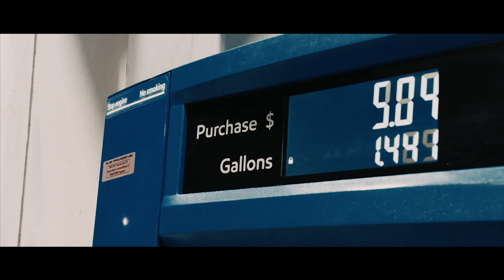SwankBo - Goin Dumb (Official Music Video)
SwankBo - Goin Dumb
Shot + Edited by STBR

                                         New Mixtape Out Now !